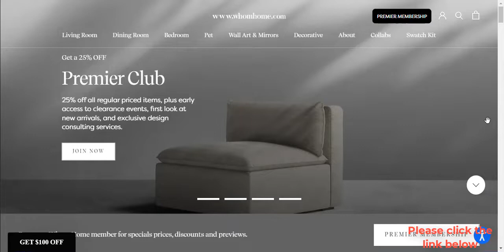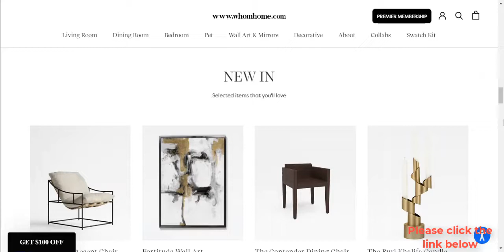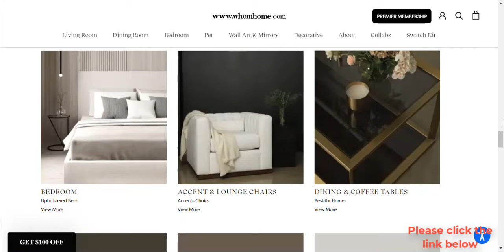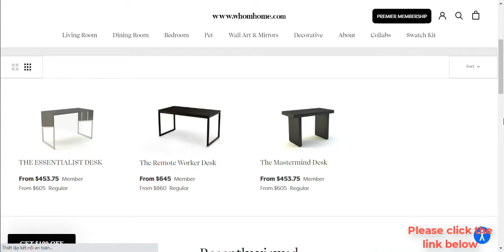Choose to buy a suitable cheap office desk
+ Desk is an extremely important piece of furniture in every business or company. A beautiful and suitable desk will create a sense of comfort, bring efficiency and better work productivity. Cho Lon Electronics shares the experience of choosing to buy the cheapest desk, hoping to help you make the right choice.